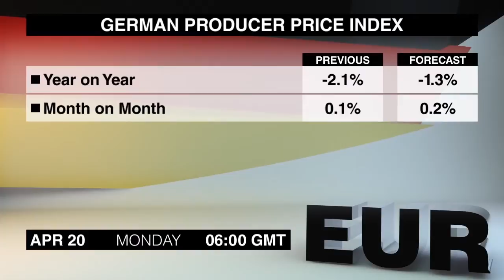Economic Calendar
Olá, eu sou Sam Meredith com mais um Economic Calendar. Vamos ver quais são os principais anúncios agendados para segunda-feira, 20 de abril.
Negociadores de dólar neozelandês devem ficar atentos ao anúncio das 10:45 da noite anterior, quando o Índice de Preços ao Consumidor para o primeiro trimestre será divulgado.
O Índice caiu no último trimestre de 2014, e repetindo um padrão, boa parte da queda foi causada por preços mais baixos de combustíveis.
O Índice da Indústria Terciária do Japão para fevereiro segue às 11:50. O Índice ficou mais forte do que o esperado em janeiro, e tinha permanecido inalterado no mês anterior.
O Índice de Preços ao Produtor da Alemanha para março sai às 6 da manhã. O Índice caiu em fevereiro pois os preços decrescentes de energia, bens intermediários e não duráveis reverteram os aumentos dos preços de bens de consumo duráveis e de capital.
A Produção do Setor de Construção da Zona Euro para fevereiro estará disponível às 9. A produção voltou a crescer em janeiro, após dois meses de quedas.
O Índice de Atividade Nacional do Fed de Chicago para março segue ao meio dia e trinta hora de Greenwich. O Índice diminuiu um pouco em fevereiro por causa da produção manufatureira em queda.
O Banco da Reserva da Austrália vai divulgar as atas de sua reunião de abril à 1:30 da manhã. As atas podem fornecer informações sobre a decisão dos formuladores de política de fazer ou não mais um corte nas taxas.
Este foi o Economic Calendar de segunda-feira. Voltaremos com o resumo dos eventos de terça-feira. Até mais.